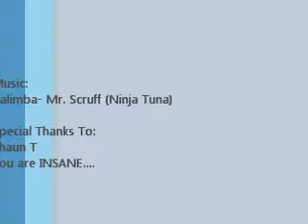Insanity Fit Test #2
Day 15 is fit test 2. Insanity Workout isn't easy, but worth it.